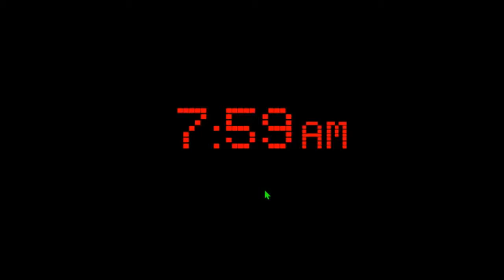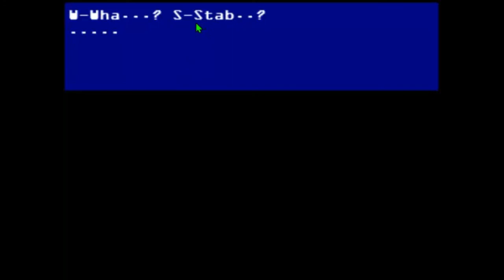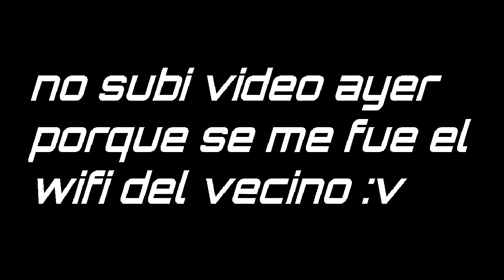¡Toymare! jugando five night at Sonic 4#2|Manuelcrack 483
Programas que utilizo:
Grabación:Bandicam
Edición:filmora 9
Stikers:Paint
Miniaturas:Paint

Mi Laptop(Con pantalla rota asi que uso monitor XD):
Ram:2GB
Procesador:AMD C-60 APU With Radeon HD Graphics 1.00 GHz
Marca:acer
Tipo de procesador:32 bits
Adaptador de graficos:AMD Radeon HD graphics

NO soy dueño de nada con derechos de autor de este video